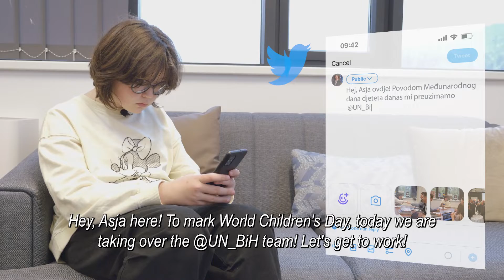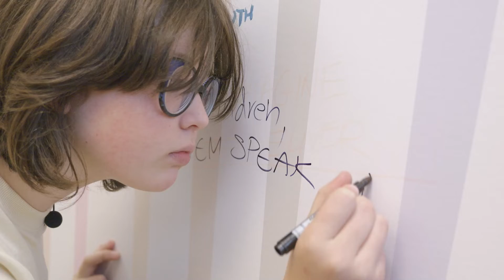Djeca su preuzela čelne pozicije u UN-u u BiH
Mnogo smo pričali o tome da djeca preuzimaju svijet.
Ali šta se dešava kada to zaista učine?
Djeca su preuzela čelne pozicije u UN-u u BiH, te su iskoristili priliku da razgovaraju o svojim pravima i pošalju svoje poruke svim onim koji se bave ljudskim i dječijim pravima.
Pogledajte kako je to izgledalo 👇🏻